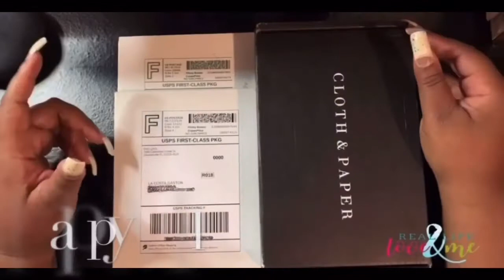CAR CHAT//HAPPY NEW YEAR 2021//Chat with the Young Man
It’s me and the young man!! It’s officially 2021 and we just want to have a little chat with you. Oh and yeah, watch me enjoy my Taco Bell Nacho fries 😂😂😂

My favorite planning utensils are:
Tweezers

X-Acto knife

Elmers Tape runner